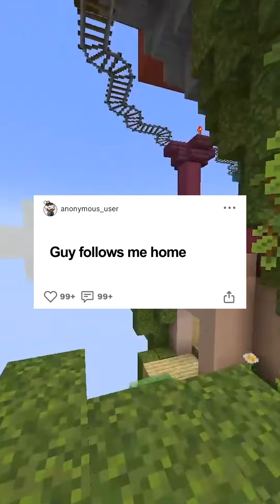Stranger Follows Me Home! Scary Encounter Caught on Camera!